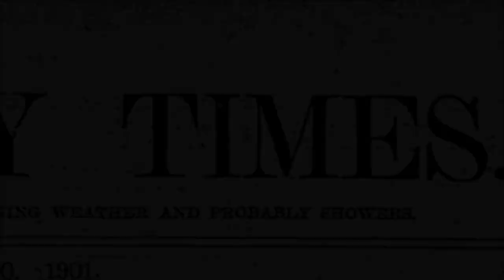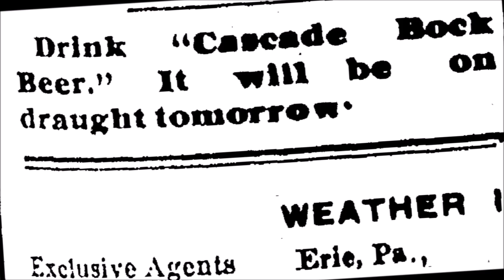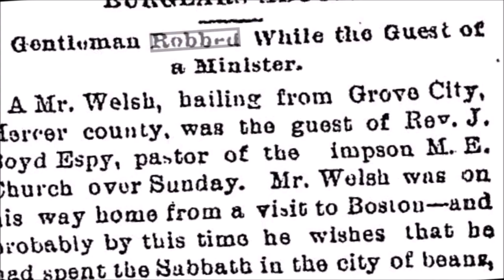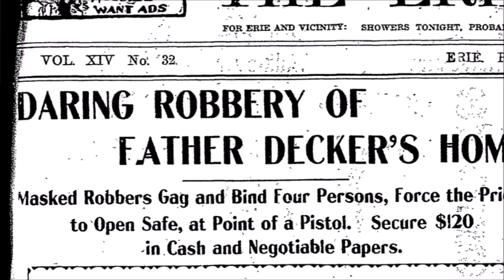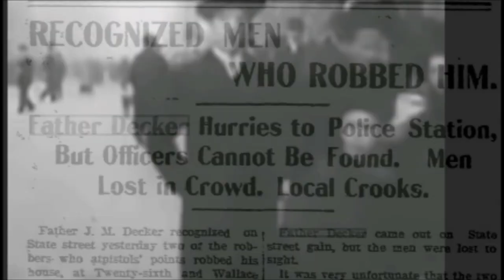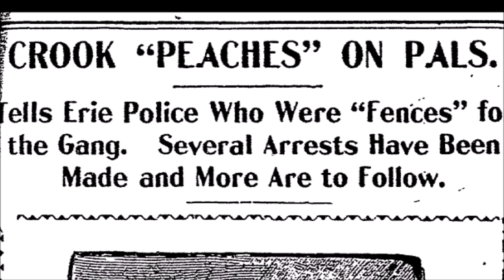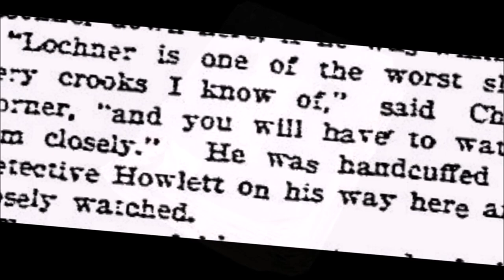Devil's Backbone - Project Algerine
This is a telling of the story of George Lochman, a small-time criminal who, along with his group of marauders, terrorized churches and clergymen in Erie, Pennsylvania, at the turn of the last century. The gang was very methodical and quiet, and the robberies became more brazen as time went on. The climax was reached when Lochman dressed as a nun and robbed people inside churches.

- 🔍 The story of George Lochman and his group of marauders who terrorized churches and clergymen in Erie, Pennsylvania.
- 🏰 The gang targeted churches, which were considered sacred places in the community.
- 🕵️‍♂️ The gang was very methodical and quiet, and the robberies went undetected for a long time.
- 🎭 Lachman dressed as a nun and robbed people inside churches.
- 📰 Some of the events were intentionally not reported to authorities at that time.
- 🧩 History is like a puzzle where new pieces may come together over time.
- 🕰️ The story dates back over 120 years, and the events are now part of Erie's folklore.